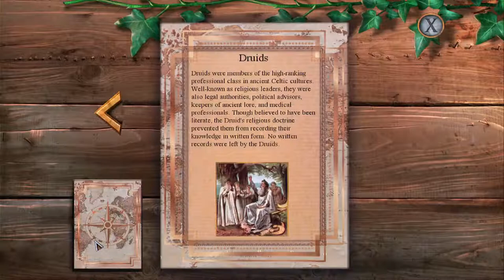France | Hidden Expedition - Neptune's Gift Walkthrough - Level 2 - Big Fish Games - No Commentary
Hidden Expedition - Neptunes Gift - Part 4: France - PC Gameplay Walkthrough

Recent earthquakes have revealed ancient treasure in the city of Pompeii that was devastated by a cataclysmic volcanic eruption, and you’ve been invited to join in the excavation. Your excitement over the excavation of a lifetime quickly takes a dark turn when a dangerous foe begins tracking your every move and the past comes back to threaten the present!

Help the legendary Roman emissary, Agrippina, save the republic! Find the Golden Treasure stolen by Commander Cornelius. Prevent Cornelius from using Neptune's stolen power over the seas. Stop him from terrorizing the seas with a legendary sea monster and its young.

Hidden Expedition Series - Neptune's Gift - Collector's Edition from Eipix Entertainment
Hidden object point and click adventure game from Big Fish Games
Big Fish Games Walkthrough